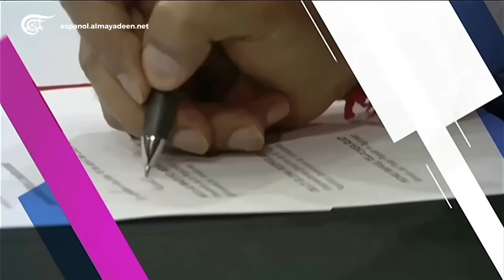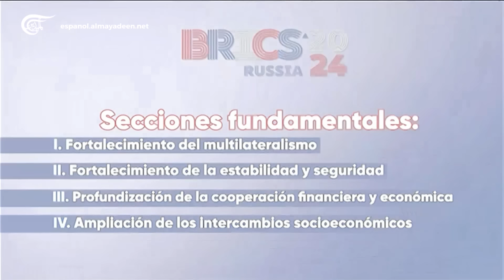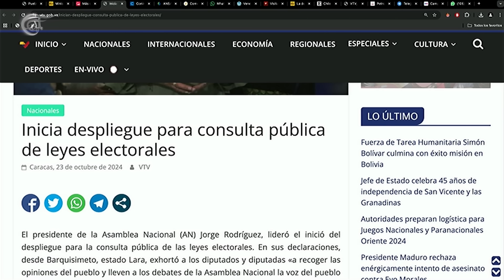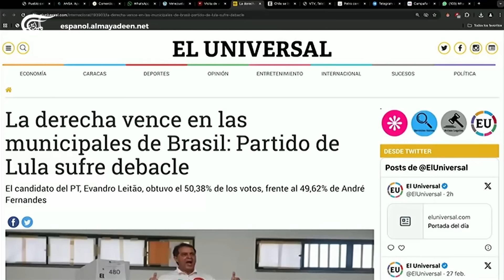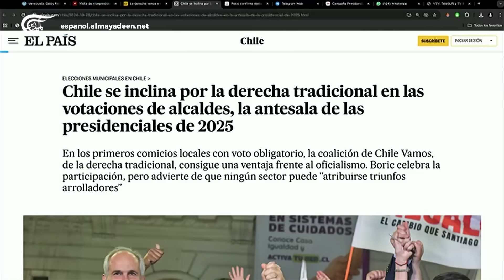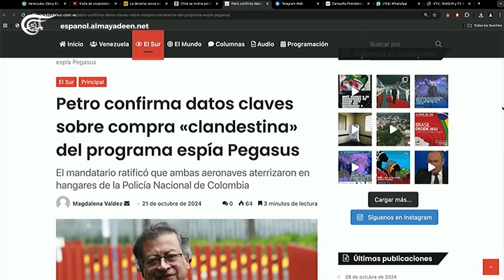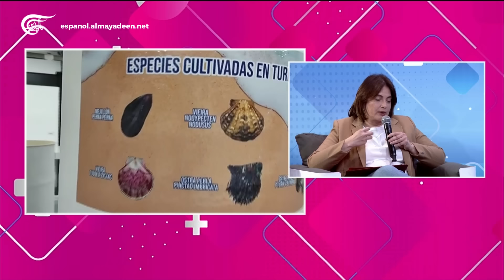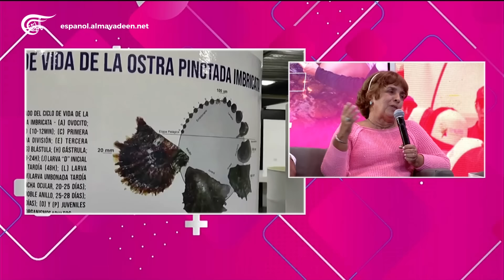Con Maduro + | Con los BRICS nace un mundo nuevo, destaca presidente de Venezuela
Con los BRICS el mundo vive nuevos paradigmas que confirman la necesidad de una agenda económica global con soluciones prácticas a los temas del comercio internacional y al intercambio monetario, aseguró el presidente de Venezuela, Nicolás Maduro, durante la emisión 64 de Con Maduro +.

El mandatario reseñó en el programa sobre su viaje a la ciudad de Kazán, en Rusia, sede de la XVI Cumbre BRICS la cual reafirmó al mundo su compromiso de seguir avanzando en un nuevo orden mundial más humano y más justo.

Durante las sesiones, detalló Maduro, Venezuela insistió en la consolidación del Nuevo Banco de los BRICS, una necesidad para los pueblos del sur para su desarrollo.